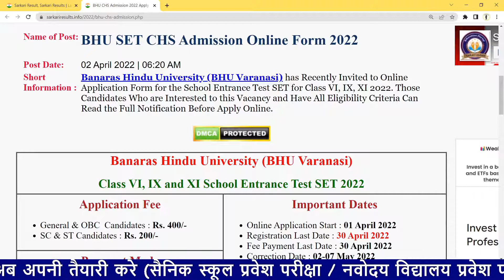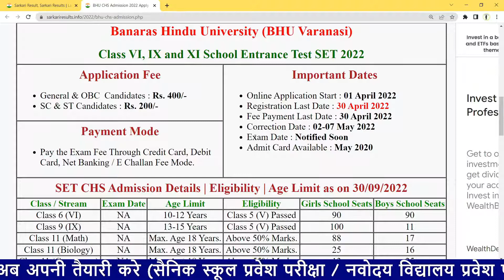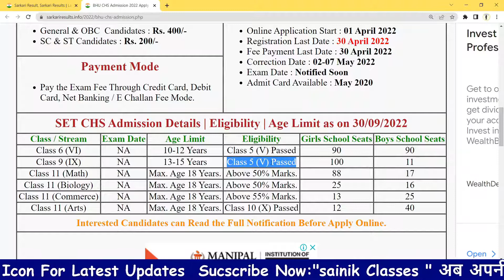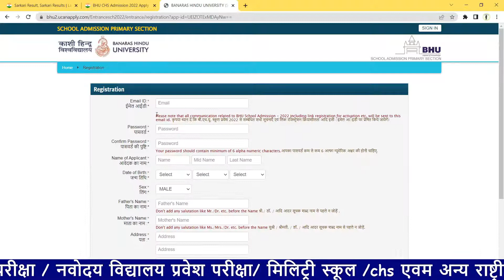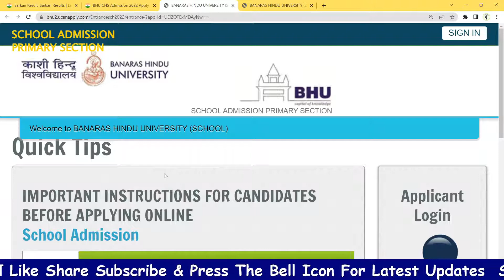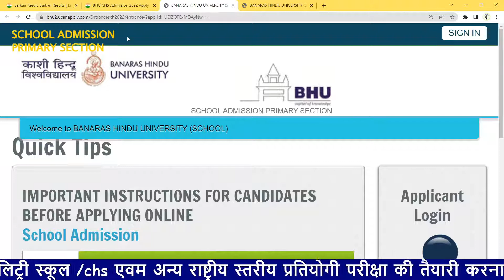Application form - CHS| how to fill form /in details/ eligibility criteria .CENTRAL_HINDU _SCHOOL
chs varanasi admission
chs varanasi admission form 2021
chs varanasi admission 2020
chs-varanasi-admission-form
chs girl school varanasi admission
chs class 11 admission form 2021
chs class 1 admission form 2021
chs class 1 admission form 2020
chs class 11 admission form 2020
chs admission 2020 class 11
chs class 1 admission
1 class admission age
chs admission 2021-22
chs admission 2022 class 11
chs admission 2020
chs admission 2021
chs admission 2021 class 11
chs 2021 admission form
chs class 6 admission form 2021
chs class 6 admission form 2020
chs class 6th admission form
chs admission form 2022 class 6
chs class 6 admission
chs class 9 admission form 2021
chs class 9 admission form 2020
chs admission form 2022 class 9
chs admission fees for class 9
bhu chs class 9 admission form 2021
chs 9 entrance exam date
chs 9th class admission form 2021